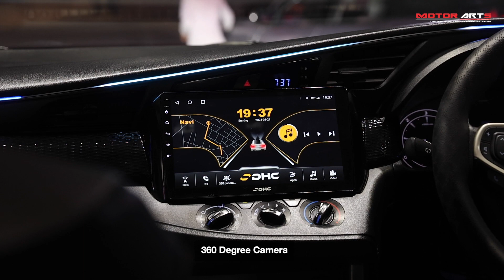Innova Revamp | Speakers, Car Seats, Camera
A sleek transformation of this Innova as we take its style and performance to the next level

📸 360-degree camera for a panoramic view
💡 Ambient lights setting the mood
🔊 Hertz tweets for premium sound
💺 Upgraded seat covers & door trim for luxury vibes
🚗 New floor mats for a fresh feel
💡 LED projectors illuminating the way
🎨 Dual-tone roof adding flair
🔧 Engine detailing for peak performance